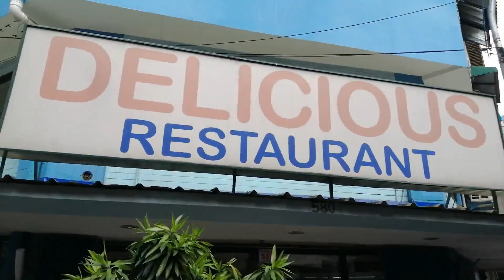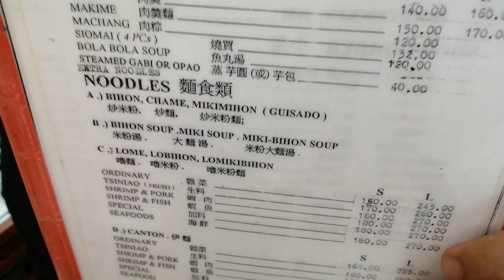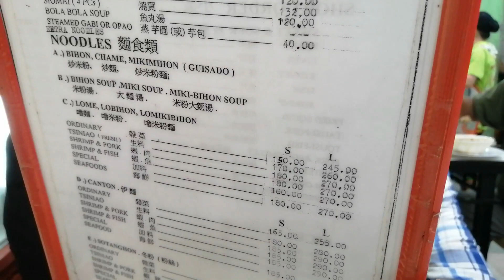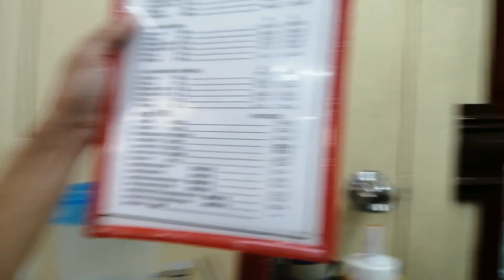Manila TRAVEL Vlog 2 Chinatown - Jones Bridge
Enjoy watching. Back to school na naman tomorrow.